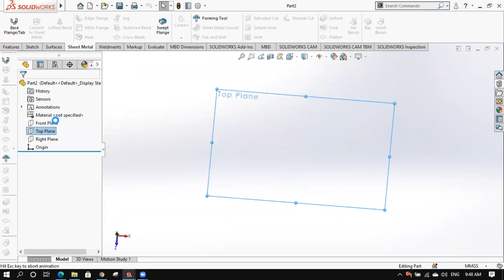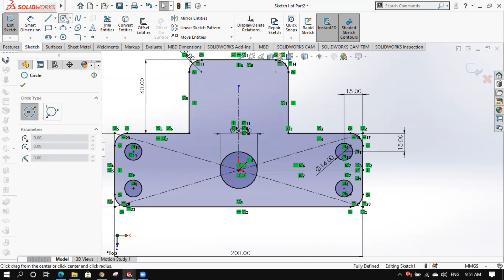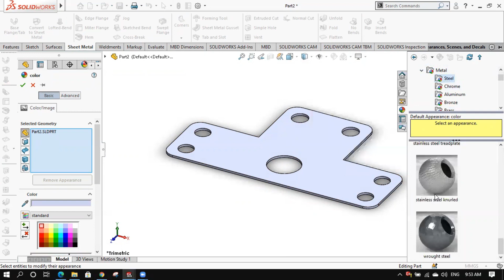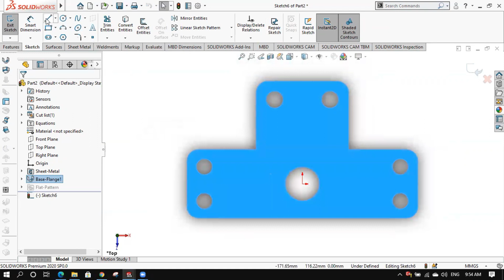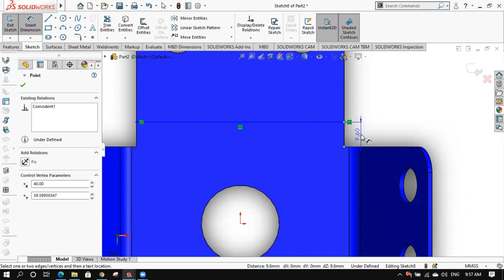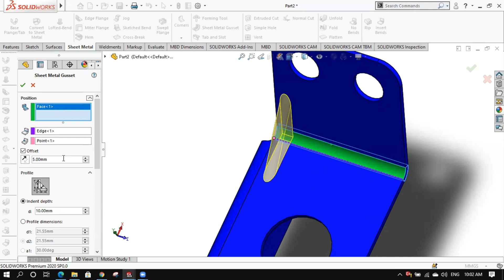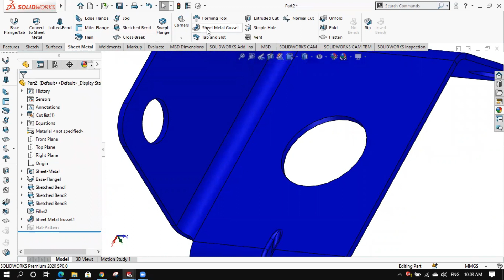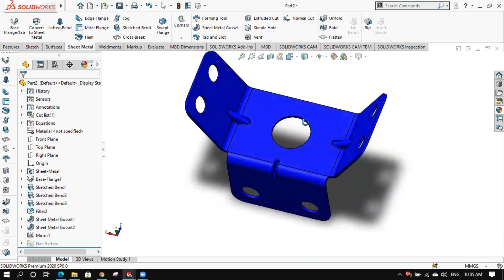SolidWorks Sheet Metal Tutorial - Sketched Bed & Gusset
Custom Design Engineering
Creative, Innovative, Hard Worker